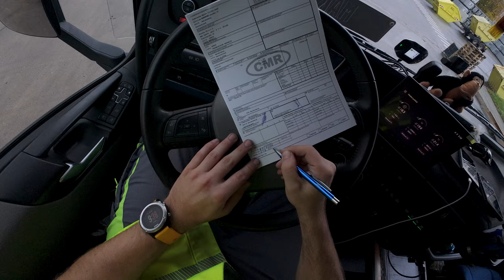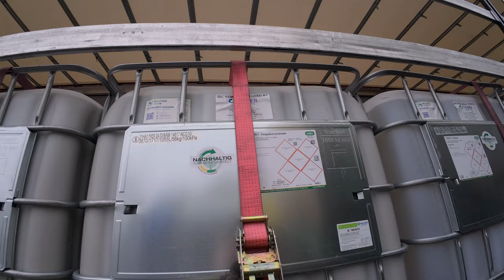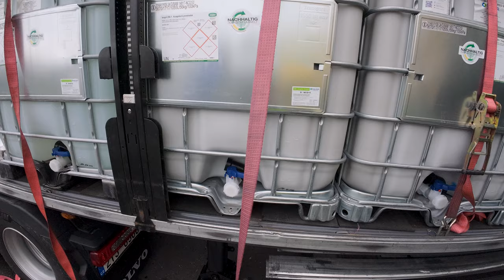Jak zajistit náklad a cesta z Německa 🇩🇪 domů na vykládku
Ahoj všichni, vítám vás u dnešního videa! Jsem rád, že jste si našli čas a přidali se ke mně na další dobrodružství z kabiny mého kamionu VOLVO FH 460. Dneska mířím na nakládku do krásného města Heidelbergu, kde vám ukážu, jak správně kurtovat a zabezpečit náklad, abychom mohli vyrazit bezpečně na cestu zpět.

Po nakládce vás čeká druhá část videa, kde spolu absolvujeme zpáteční cestu domů až na místo vykládky, a nakonec vás vezmu s sebou při návratu na sídlo RKL Opava. Projdeme si celý proces od vyložení až po poslední okamžiky dne na silnici.

Děkuji, že jste tady se mnou, a budu se těšit příště. Mějte se krásně a bezpečnou jízdu všem na silnicích! Na shledanou!

Děkuji vám všem za sledování a za to, že jste tu se mnou! Těším se na další společné kilometry! 🚛

🚚 PODPOŘ MŮJ KANÁL ❤️ SE SUPER PODĚKOVÁNÍM ❤️

0:00 - příjezd na místo nakládky
8:14 - parkování na parkovišti, pojezd na rampu a couvání
13:19 - odjezd od rampy a parkování na parkovišti
18:11 - oplachování, kursovní, zaplachtování
38:42 - dokončování pauzy a příprava kávy
42:11 - odjezd z parkoviště Kochertalbrucke
45:20 - příjezd na vykládku v Komárově (nebarvený záběr)
51:34 - couvání na rampu v Komárově
53:40 - odjezd z Komárova do Suchých Lazců k nám na firmu RKL OPAVA